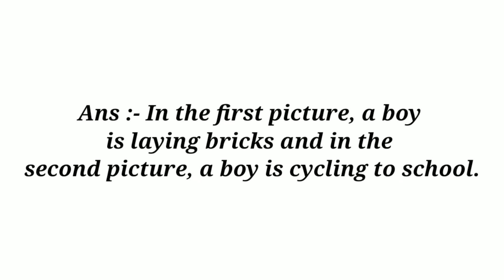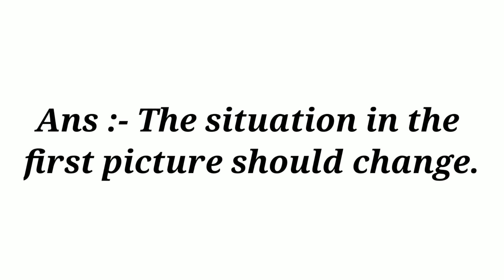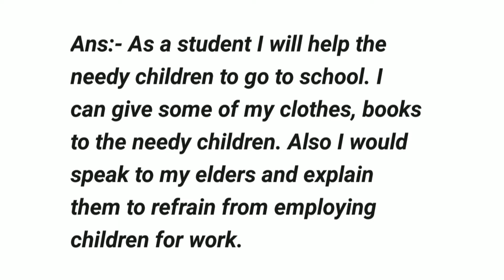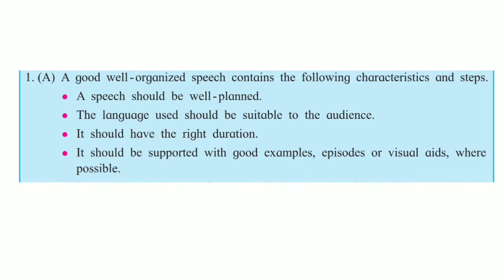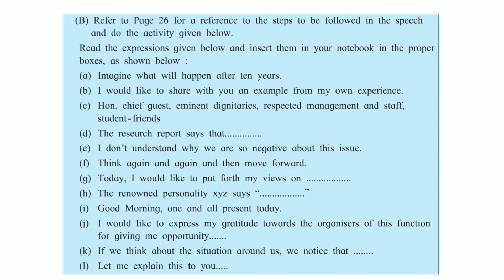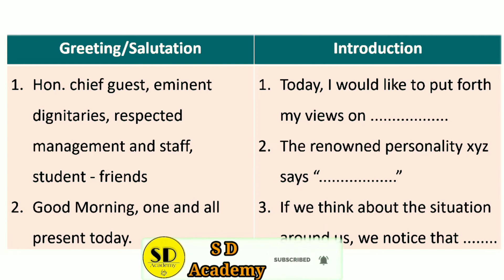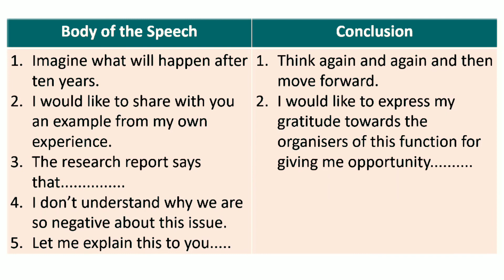3.4 Let's March ! Warming Up Chit Chat 10th std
10th standard
Subject English
3.4 Let's March ! Warming up chit chat question and answer.

विषय - English
3.4 Let's March !
या धड्याच्या सुरुवातीला असलेल्या
Warming up Chit chat activity
मधील सर्व प्रश्नांची उत्तरे.